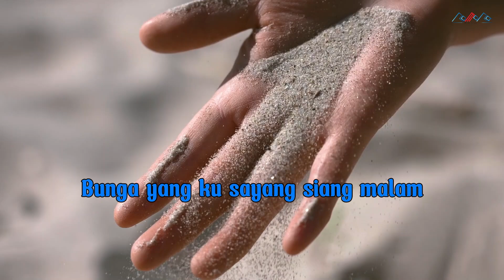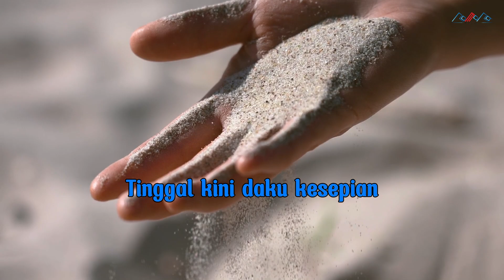Memet Slamet - Suratan Cinta (Video Lirik)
🎵 Credit's
Judul :  Suratan Cinta
Artis :  Memet Slamet
Cipt :  Harry Toos
Produksi : Romora Record
*Lirik* |

Kuntum bunga yang tumbuh di taman
Bunga yang ku sayang siang malam
Makin lama tak terasa
Kasih sayang pun menjelma cinta

Berlalu sekian musim semi
Kini telah mekar dan berseri
Meluluhkan tiap insan
Dengan senyumannya yang menawan

Sekian lamanya diriku menanti
Dengan kesabaran dengan ketabahan
Sekian lamanya cintaku bersemi
Dalam sudah berakar di hati

Mungkin telah menjadi suratan
Bunga yang kuncup kini tertawan
Hilang sudah semua harapan
Tinggal kini daku kesepian
Produksi : Romora Record
Executive Produser : Romora Record
Producer : Much Simanjuntak